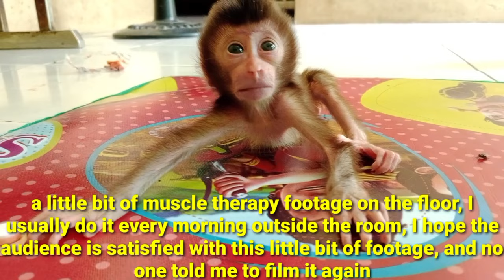good afternoon, schedule for newborn baby monkeys to drink milk, even though they are still full